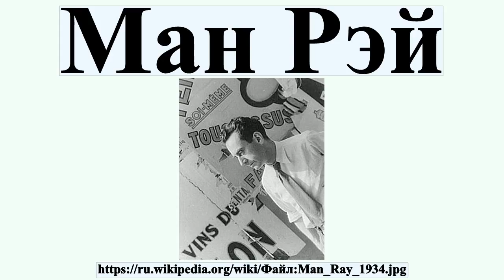Ман Рэй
Ман Рэй — французский и американский художник, фотограф и кинорежиссёр.

Профиль автора: Карл Вехтен (1880–1964) Описание Американский писатель и фотограф Дата рождения/смерти 17 июня 1880 21 декабря 1964 Место рождения/смерти Cedar Rapids, United States New York City, United States Нормативный контроль VIAF: 5056030 ISNI: 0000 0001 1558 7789 ULAN: 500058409 LCCN: n78095475 GND: 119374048 WorldCat